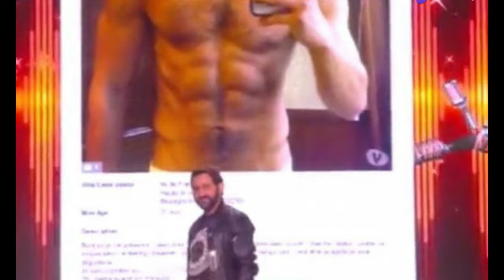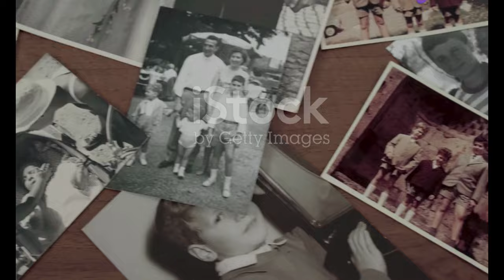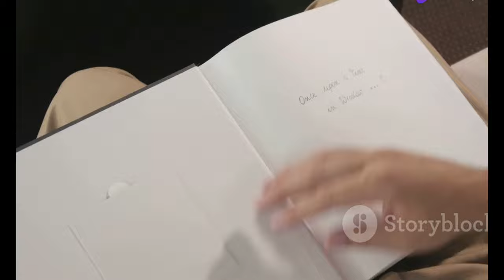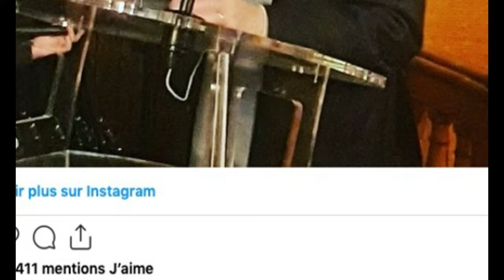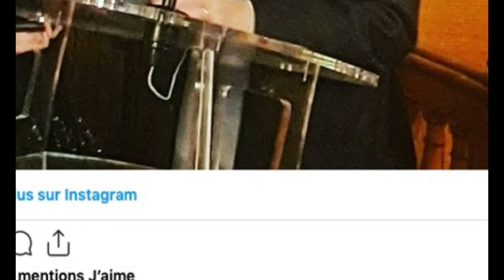Cyril Hanouna Rende Hommage à Son Père : "Tu Vas Me Manquer, Papa" ️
OUTLINE:
00:00:00 Cyril Hanouna Loses His Father
00:01:05 A Life Dedicated to Healing
00:01:57 Cyril's Heartfelt Tribute
00:03:02 Selflessness, Tolerance, and Altruism
00:04:07 Ange's Impact on Cyril's Life
00:05:00 Cherishing Every Moment
00:05:59 A Life Well-Lived
00:06:57 Keeping Ange's Spirit Alive
00:07:54 Cyril's Journey Without His Father
00:08:39 The Love of Fans and Friends
00:09:28 The Bond Between Father and Son

Source:  Cyril Hanouna annonce la mort de ...:https

**Category:**
People & Blogs

**Description (French):**
🌟 Dans cette vidéo touchante, Cyril Hanouna partage un message émouvant suite au décès de son père, Ange Hanouna. Après neuf mois de lutte contre la maladie, son père nous a quittés. 😢

👉 Découvrez comment Cyril se souvient de son père, un homme qui a consacré sa vie à aider les autres, et l'impact qu'il a eu sur sa famille et ses proches. "C’était notre héros", déclare-t-il.

🕊️ Dans un hommage poignant, il exprime son amour éternel pour son père et partage ses promesses de veiller sur sa mère.

💬 Partagez vos pensées et vos soutiens dans les commentaires.

**Description (English):**
🌟 In this touching video, Cyril Hanouna shares an emotional message following the death of his father, Ange Hanouna. After nine months of battling illness, his father has passed away. 😢

👉 Discover how Cyril remembers his father, a man who devoted his life to helping others, and the impact he had on his family and loved ones. "He was our hero," he states.

🕊️ In a poignant tribute, he expresses his everlasting love for his father and shares his promises to look after his mother.

💬 Share your thoughts and support in the comments.